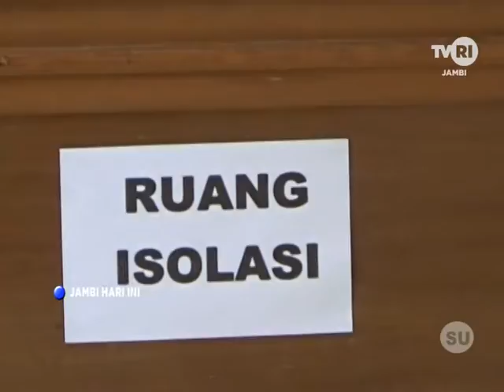19 MERANGIN ZONA MERAH, SATGAS COVID 19 PERKETAT